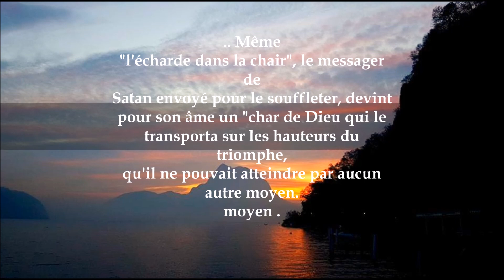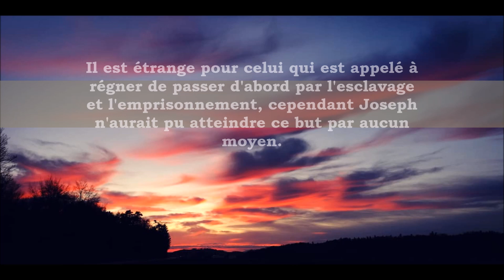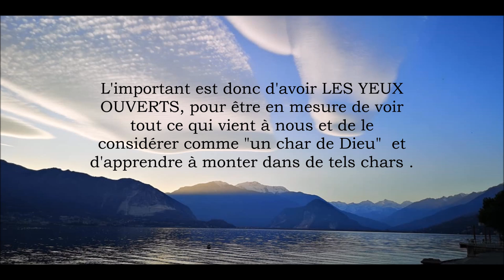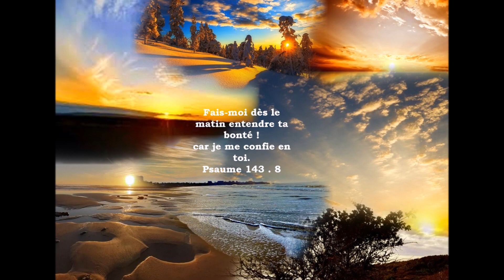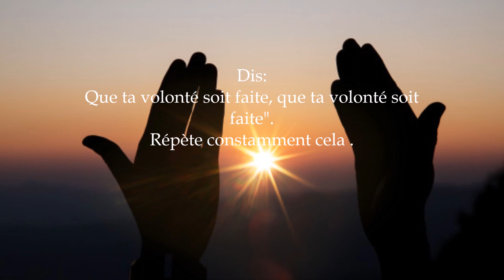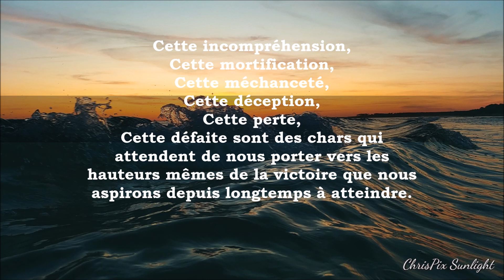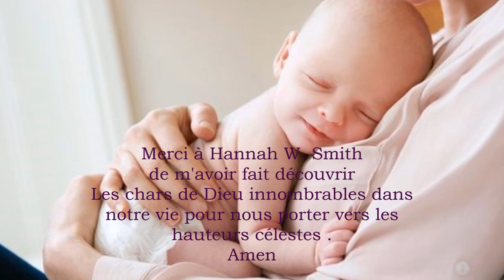Mon film - Les chars de Dieu-deuxième partie.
Extrait du livre de Hannah W . Smith : Le secret du chrétien pour une vie heureuse .
Les chars de Dieu ont particulièrement retenus mon attention , d'où cette vidéo . Sois béni à son écoute en découvrant le secret de tels chars dans ta vie avec Dieu . Amen
Anne Miller